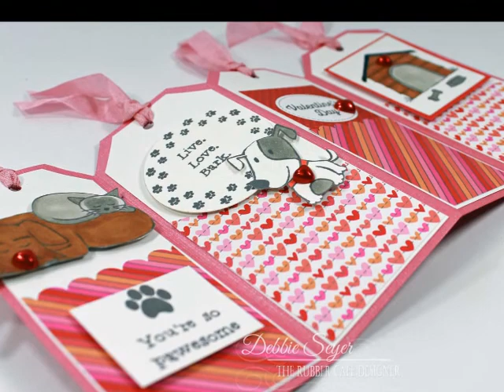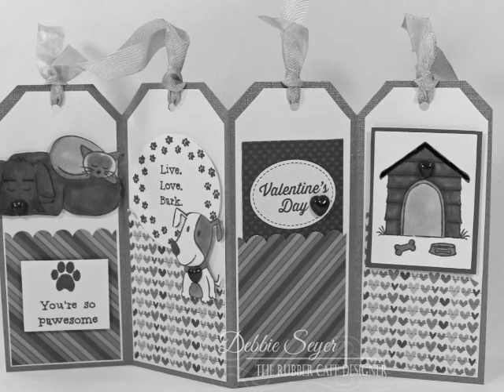Valentine Accordian Card Tutorial